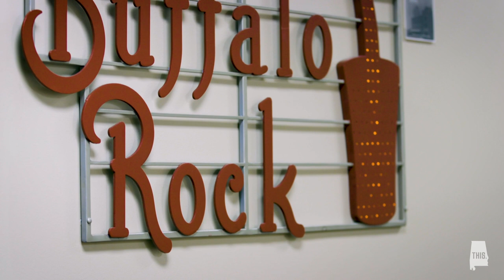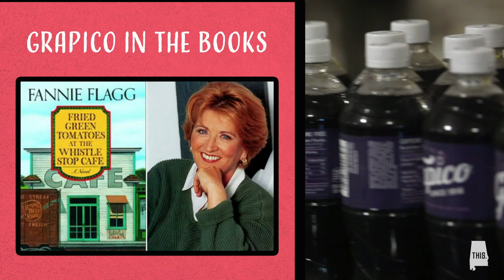Grapico is an Alabama Treasure | You're Welcome World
Grapico is one of Alabama's most beloved soft drinks. Find out more about this fizzy, grape flavored drink and how it's roots settled into to Alabama and the south in the first episode of "You're Welcome, World!"